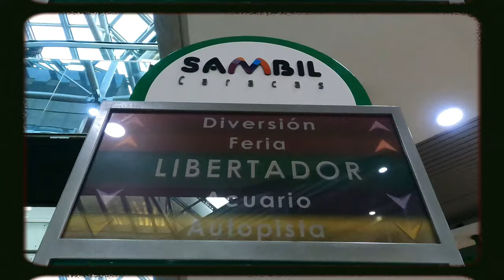Venezuela Vlog | Caracas IV | Centro | Autopista Francisco Fajardo | El Hatillo | Sambil